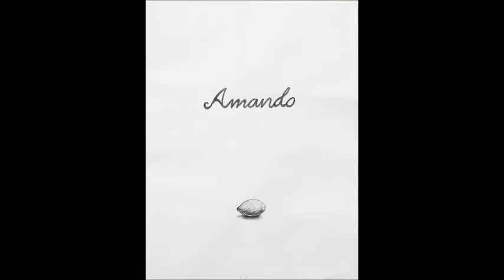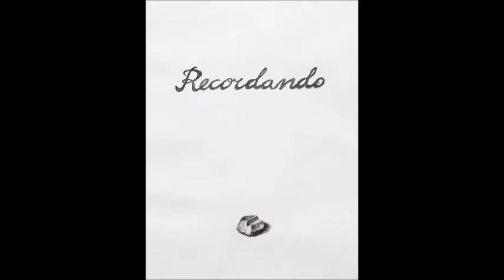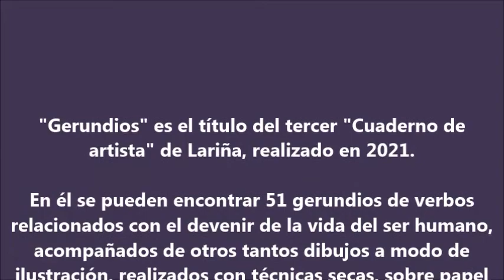VÍDEO-AUDIOVISUAL "GERUNDIOS" DE LARIÑA (2021)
"Gerundios" es el título del tercer "Cuaderno de artista" de Lariña, realizado en 2021. En este cuaderno se pueden encontrar 51 gerundios de verbos relacionados con el devenir de la vida del ser humana, acompañados de otros 51 dibujos a modo de ilustración, relacionados con dichos gerundios.
      En este audiovisual, se presentan 38 de esos gerundios y dibujos, que forman parte del original.
      Los dibujos están realizados con técnicas secas sobre papel, con un tamaño de 37 x 27 cm.